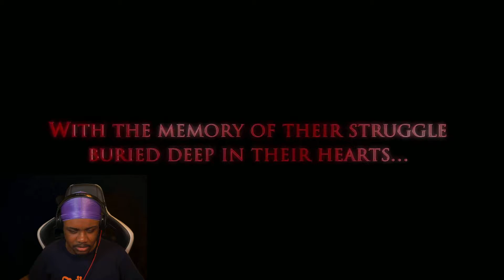CHAOS.MUST.BE.ELIMINATED| Final Fantasy Origin Gameplay Trailer | Reaction Video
My Equipment:
- Webcam: Sony a5100 ( with kit lens)
- Streaming App: OBS
- Microphone: Blue Yeti Microphone
- Capture Card: Elgato 4K60 Pro
- Green Screen: Elgato Collapsible Green Screen